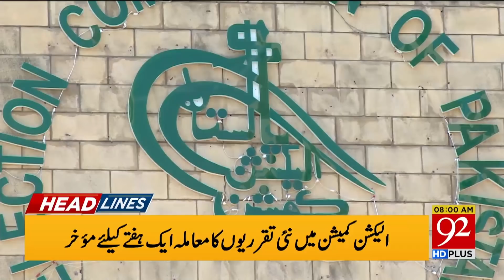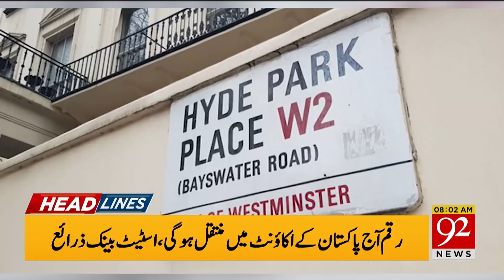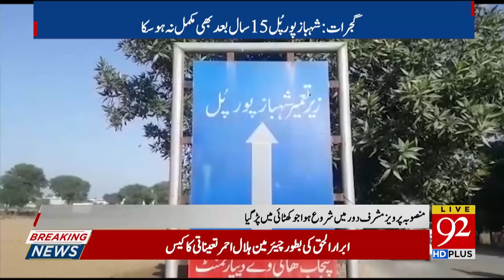News Headlines | 08:00 AM | 5 December 2019 | 92NewsHD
PM Imran Khan will inaugurate the Digital Pakistan program today